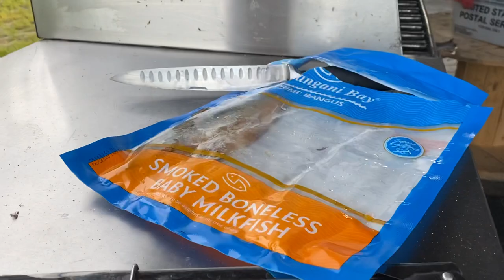AMAZING TWIN GIRLS EATING DAING NA BANGUS FIRST TIME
Take Your Channel To The Next Level Today. Reach More Viewers. Easily Manage, Try Now For Free!
If you want to send me your products or merchandise please send it here:
Winnie Cichosz